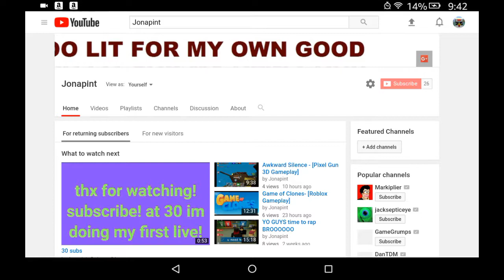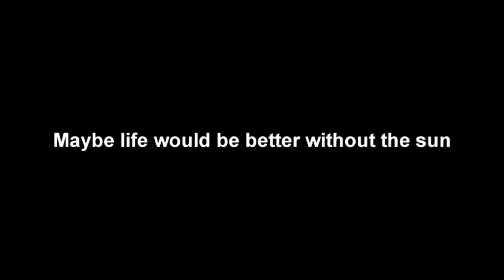Reacting! [ExplodingTNT- If the Sun Dissapea in Minecraft]